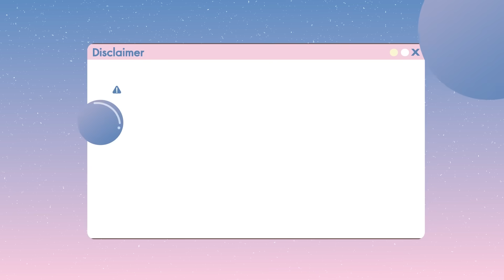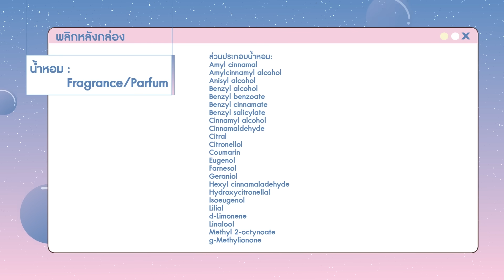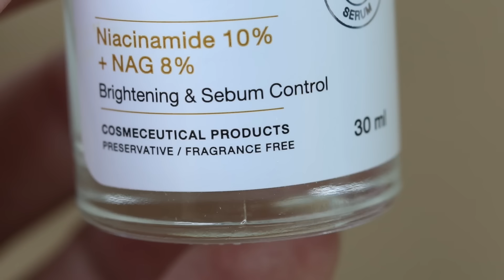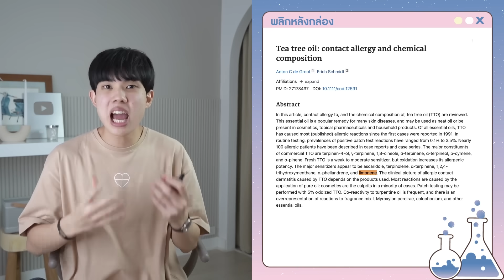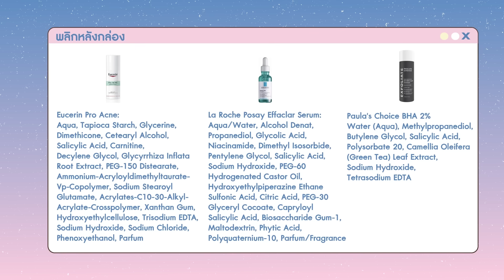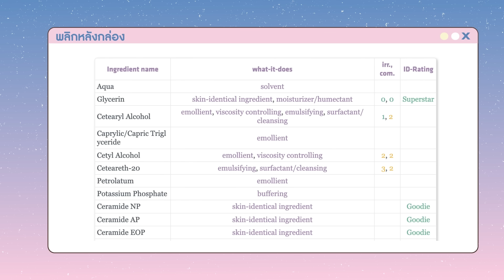ยิ่งใช้ สิวยิ่งบุก?! ทำไมแบรนด์ไม่เคยบอกสิ่งนี้ | รีวิวเจาะลึกส่วนผสม [ENG SUB]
💛สวัสดีครับเพื่อนๆทุกคน เคยสงสัยไหมว่าทำไมสกินแคร์อะไรที่ทำการตลาดว่า “อ่อนโยน สำหรับผิวแพ้ง่าย ไม่อุดตัน” ใช้แล้วยังสิวบุกอยู่ดี เคยตั้งคำถามไหมว่า “ เหล่านี้เอาหลักฐานอะไรมาใช้เคลมเรื่องความอ่อนโยน และมีเคลมเกินจริงบ้างไหม” นอกจากนี้ “จะรู้ได้ยังไงว่าสิวเม็ดแดงๆนี้ เป็นอาการแพ้ อาการดันสิว หรือแค่การอุดตันธรรมดา” วันนี้อิ๊งจะมาตอบข้อสงสัยเหล่านี้ให้หมด ไปดูกันเลย!

Cheng J, Zug KA. Fragrance allergic contact dermatitis. Dermatitis. 2014 Sep-Oct;25(5):232-45. doi: 10.1097/DER.0000000000000067. PMID: 25207685.

de Groot AC, Schmidt E. Tea tree oil: contact allergy and chemical composition. Contact Dermatitis. 2016 Sep;75(3):129-43. doi: 10.1111/cod.12591. Epub 2016 May 13. PMID: 27173437.

Fulton JE Jr, Pay SR, Fulton JE 3rd. Comedogenicity of current therapeutic products, cosmetics, and ingredients in the rabbit ear. J Am Acad Dermatol. 1984 Jan;10(1):96-105. doi: 10.1016/s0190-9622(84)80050-x. PMID: 6229554.

พลิกหลังกล่อง FB เรื่องค่าการอุดตัน

0:00 Intro
1:08 อาการแพ้
5:08 การดันสิว
8:39 การอุดตัน
12:00 สรุป